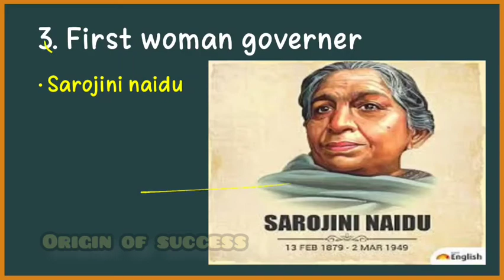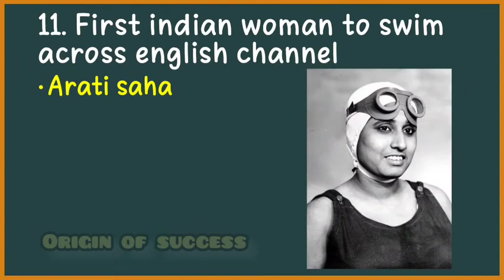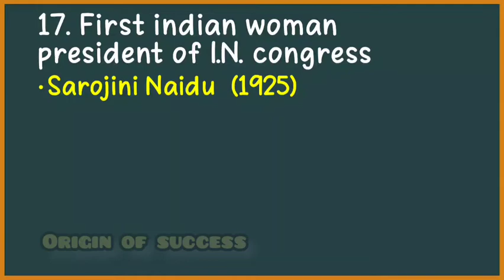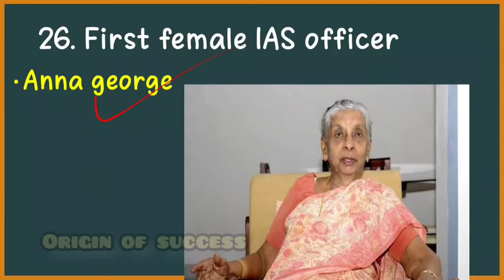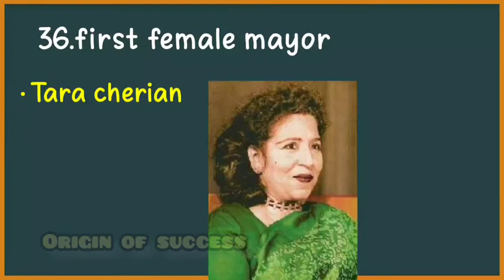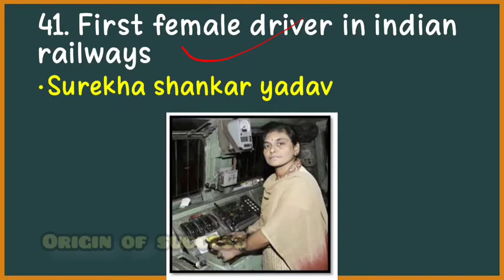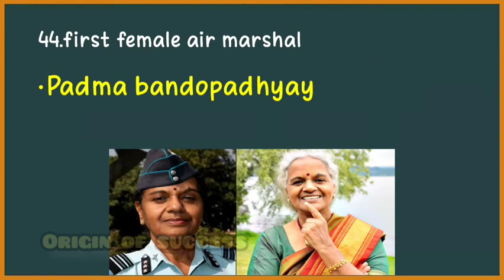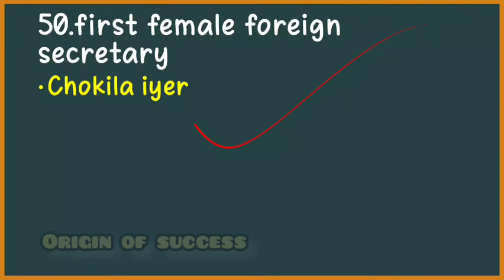First Indian Women || Top Greatest Women In India's History || Women Leaders in Indian History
1. modern history practice bits chapterwise in telugu
, first women in india static gk
, first women in india gk in telugu,
 first women in india gk tricks in telugu, first in india gk telugu,
first women in india gk for competitive exams,
static gk for bank exams in telugu,
 static gk in telugu,
gk tricks,
gk tricks in telugu,
telugu logk,
gk for rrb,
rrb groupd, r
rrb ntpc,
ssc chsl,
postal,
appsc,
tspsc,
easy gk telugu,
postman,
postal mts,
first in india female telugu